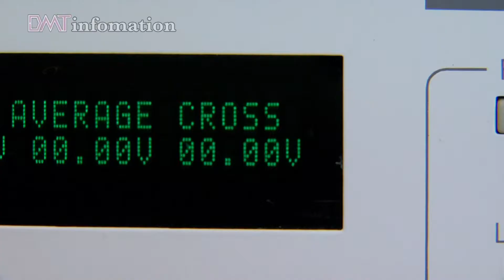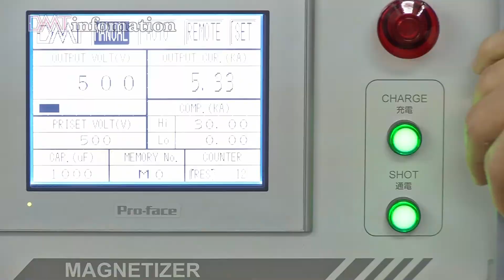着磁ヨークのこだわりと出荷台数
(株)ディー・エム・ティーでは
着磁ヨークの設計製造をおこなっています。
モータ設計経験者がお客様とお打ち合わせさせていただき
モーター特性を知っているからこそ出来る
高精度で高効率な着磁ヨーク、
モーター特性が向上する着磁ヨークを提案しています。

心臓部の着磁ヨーク加工は
社内でワイヤー放電加工を24時間おこない、
スピーディーな短納期で出荷しています。
出荷台数がお客様からの評価・信頼性の証し。

また数多くの特許を取得する独自性の技術会社です。

MADE IN NAGANO